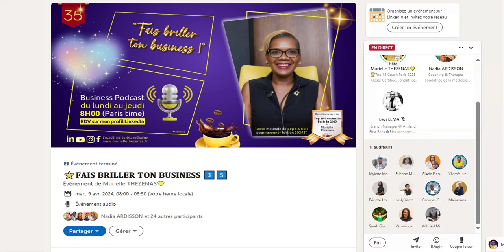🎧 𝐅𝐀𝐈𝐒 𝐁𝐑𝐈𝐋𝐋𝐄𝐑 𝐓𝐎𝐍 𝐁𝐔𝐒𝐈𝐍𝐄𝐒𝐒 3️⃣5️⃣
💡Le ©LoveClosing : L'amour du Closing (2)

💛Tu es une entrepreneure (coach, consultante, freelance...) déterminée à réussir en 2024, mais tes ventes ne suivent pas ? Arrête de tourner en rond et prend ta consultation gratuite avec moi : je vais t'aider à identifier tes blocages et à activer ton succès

⭐⭐⭐"Fais briller ton business" : ta dose matinale de pep‘s & tip’s pour rayonner fort dans ton entreprise en 2024⭐⭐⭐
☕Retrouve-moi du lundi au jeudi à 8h00 (Paris time) sur mon profil LinkedIn

🏆Murielle THEZENAS, Top 15 Coaches in Paris 2023.
J'ai créé le ©🅻🅾🆅🅴🅲🅻🅾🆂🅸🅽🅶 pour mettre fin aux "𝐦𝐚𝐮𝐱 𝐝𝐞 𝐯𝐞𝐧𝐭𝐞" des entrepreneures et leur apprendre à vendre ➕ et mieux, en closant avec 𝗔mour, 𝗔lignement et 𝗔isance.